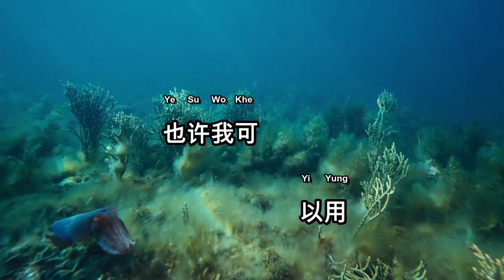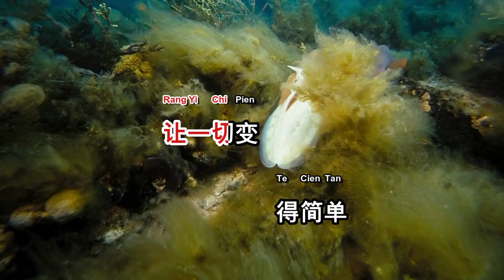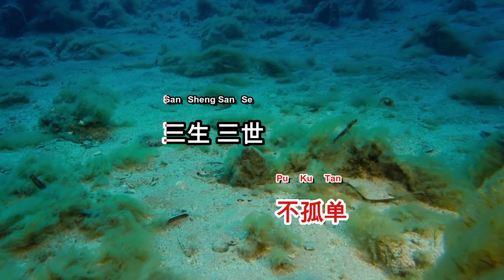Yi Cien Chung Ching 一见钟情 Karaoke